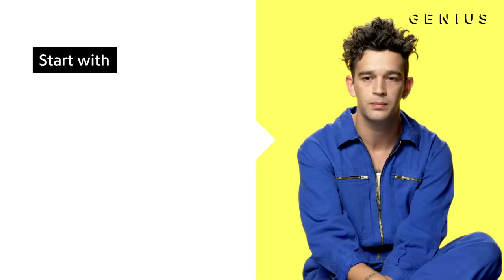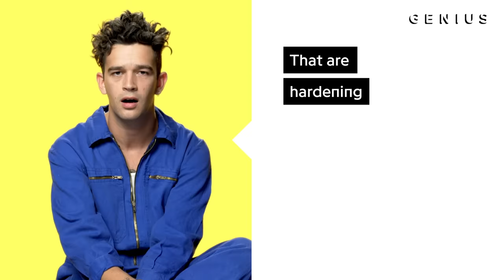The 1975 "Love It If We Made It" Official Lyrics & Meaning | Verified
British band The 1975 is gearing up for its third LP, ‘A Brief Inquiry Into Online Relationships.’ One of the singles, “Love It If We Made It,” deals with several heavy themes. Produced by singer Matthew Healy and drummer George Daniel, the song covers everything from the death of Lil Peep to the refugee crisis in the Middle East to sexual assault accusations against Donald Trump. The socially conscious track has received over 23 million Spotify streams to date.

Read all the lyrics to The 1975's “Love It If We Made It” on Genius